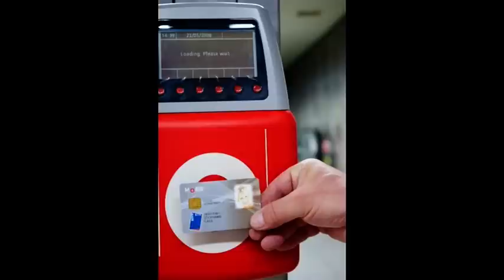STIB-movie.mpg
Very short presentation, publicity film and slideshow with our own music